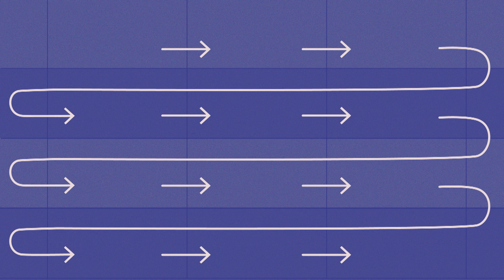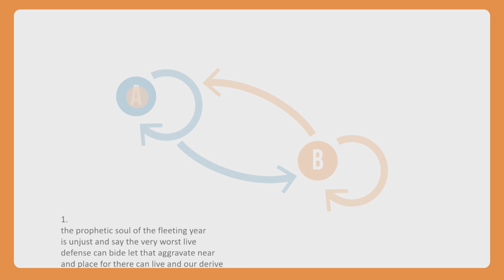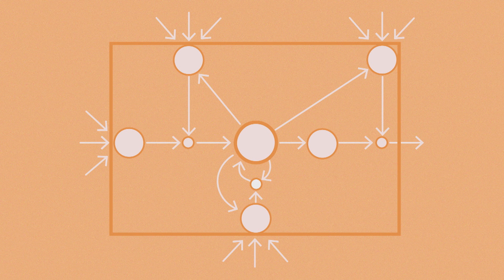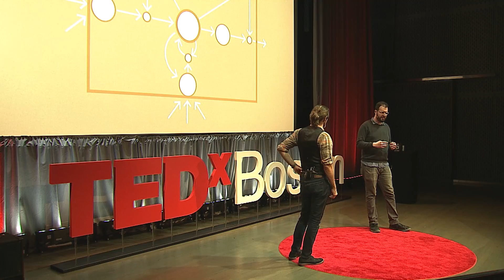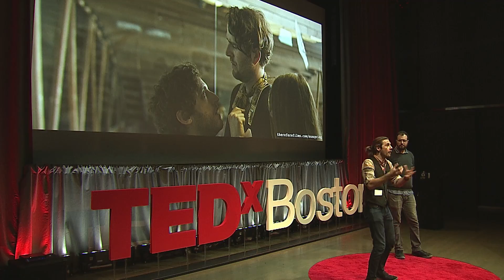Machines Making Movies | Ross Goodwin & Oscar Sharp | TEDxBoston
In 2016, Benjamin wrote a script called Sunspring which we made into a short film featuring Thomas Middleditch (star of HBO's Silicon Valley). It caused quite a stir. Not so much because of the mysterious storyline or the garish gold costumes. But because Benjamin is a machine. Specifically, a long short-term memory recurrent neural network Artificial Intelligence. We'll explore what it took to build Benjamin, and teach her to be a screenwriter. And we'll invite you to consider what it means to collaborate creatively with AI. We recommend that you watch the Sunspring video before viewing the TEDxBoston talk.

His projects — from word.camera, a camera that expressively narrates photographs in real time using artificial neural networks, to Sunspring (with Oscar Sharp, starring Thomas Middleditch), the world’s first film created from an AI-written screenplay — have earned international acclaim.

Goodwin’s work has been featured in the New York Times, the Chicago Tribune, NPR, CBS News, the Financial Times, the Irish Times, El Pais, CBC Radio Canada, RTE Radio Ireland, ABC Radio Australia, Deutschlandradio, the Guardian, the Globe and Mail, Ars Technica, VICE Motherboard, Gizmoto, Engadget, TechCrunch, CNET, Forbes, Slate, FiveThirtyEight, Fast Company, the Huffington Post, Mashable, Fusion, Quartz, PetaPixel, and other publications. He has exhibited or spoken at Science Gallery Dublin, the International Documentary Film Festival (IDFA) DocLab in Amsterdam, the TriBeCa Film Festival Interactive Showcase in New York, the International Center of Photography (ICP) in New York, Phi Centre in Montreal, Gray Area in San Francisco, the MIT Media Lab, Maker Faire, GitHub Universe, the NIPS machine learning conference, Molasses Books in Bushwick, and other venues.

Goodwin earned his undergraduate degree in Economics from MIT in 2009, and his graduate degree from NYU ITP in May 2016.

Oscar is a BAFTA-nominated filmmaker and Screen International Star of Tomorrow. His films have received many prizes internationally, from the likes of Joss Whedon, Guillermo del Toro and Sir Alan Parker. Awarded a Fulbright and a BAFTA scholarship, he attended at NYU Graduate Film, alma mater of Scorsese and Ang Lee, studying under professors Todd Solondz, Spike Lee and Darren Aronofsky. In 2015 his short film The Kármán Line was nominated for a BAFTA and released by The New Yorker. He signed a one-picture blind deal with Tobey Maguire's Material Pictures. In spring of 2016, he and his technologist collaborator Ross Goodwin created Benjamin, the world's first artificially-intelligent screenwriter, and shot the first purely AI-written film, Sunspring starring Thomas Middleditch. In 2017 they followed this up with It's No Game starring David Hasselhoff and Sarah Hay. In summer 2016, 20th Century Fox acquired Ben Mezrich's upcoming book Woolly: The True Story of the De-Extinction of One of History’s Most Iconic Creatures for Oscar to adapt for the screen.  He is also developing feature films with Echo Lake Entertainment and SUMS. He is represented in the USA by United Talent Agency and in the UK by Independent Talent. This talk was given at a TEDx event using the TED conference format but independently organized by a local community.